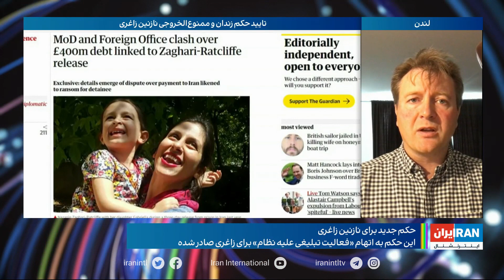دادگاه تجدید نظر، بدون جلسه رسیدگی، حکم پرونده دوم نازنین زاغری را عینا تایید کرد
دادگاه تجدیدنظر در ایران بدون برگزاری جلسه حکم یک سال زندان و یک سال ممنوع‌الخروجی نازنین زاغری را به اتهام «فعالیت تبلیغی علیه نظام» تایید کرد. ریچارد رتکلیف در گفت‌وگو با ایران اینترنشنال از آخرین وضعیت نازنین زاغری می‌گوید